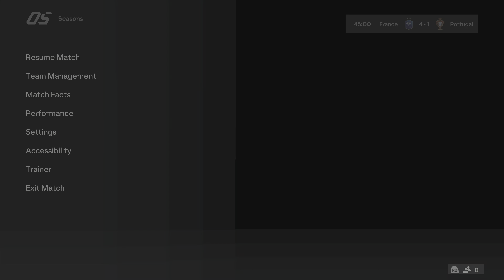FC 24 GAMEPLAY FRANCE VS PORTUGAL PRO GAME MUST WACH